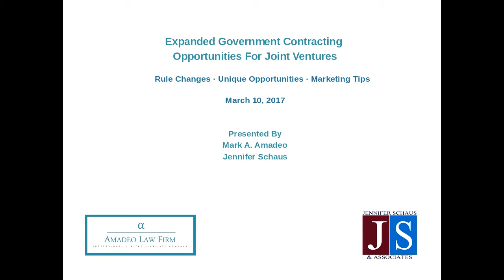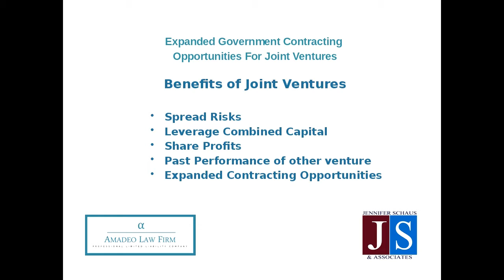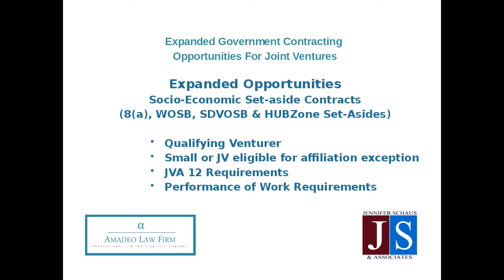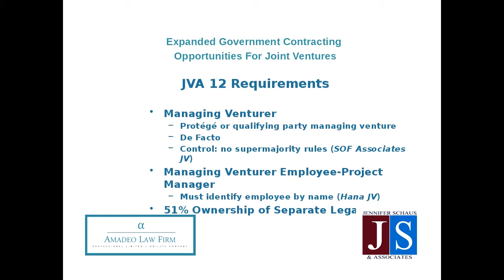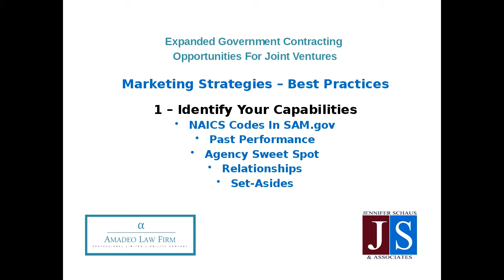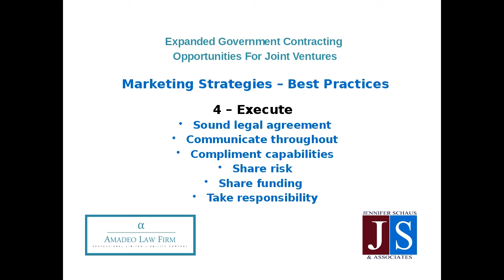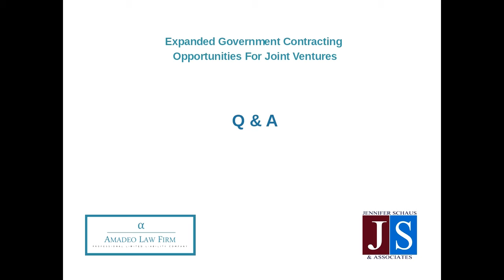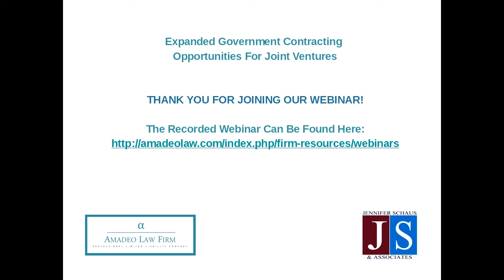Government Contracting - Expanded Opportunities for Joint Ventures (JV) - Win Federal Contracts